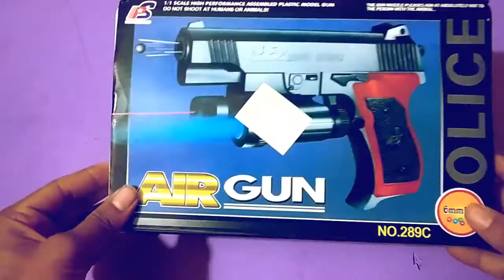air gun shoot adventure story air gun unboxing kids toy story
air gun unboxing enjoy your video
adventure shoot air gun
Spider-Man Superman Batman Classic look gun MRP 280 high pressure Bullet high range bullet colour black Maroon laser light this gan connection do not train the rifle on person even the bullet are not loaded the sold thing that doing not face will bonus shoot  age 10+ plastic model gun assemble Gan number 289 c bullet 6mm BB

yah video Hindi mein Banai gai hai

# airgun# # unboxing#  # adventureshoot#   # hindi#